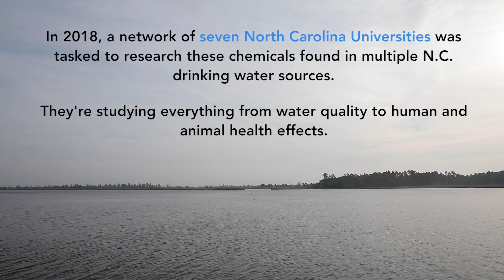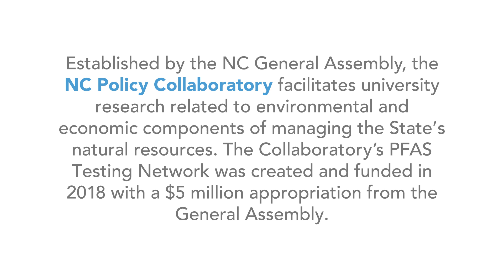The Known Unknowns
In 2016, a group of North Carolina researchers published evidence of high rates of PFAS in the Cape Fear River basin. While this unregulated family of chemicals is used in the production of everyday goods, its impact on human health is largely unknown. For the past year, scientists from UNC-Chapel Hill, five other UNC system universities, and Duke University, have researched these potentially dangerous chemicals found in drinking water sources across the state.